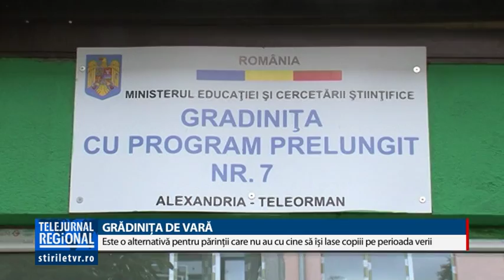GRĂDINIŢA DE VARĂ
Părinții care nu au cu cine să-și lase copiii pe timpul vacanței de vară au la dispoziție serviciile grădinițelor de stat. În Teleorman, de exemplu, de la începutul acestei luni, grădinițele se stat sunt deschise pentru prichindei. Instituțiile le oferă copiilor găzduire, hrană de trei ori pe zi și supraveghere din partea personalului specializat. Iar părinții pot merge liniștiți la serviciu cu gândul că micuții lor sunt pe mâini bune. Grădinița de vară își desfășoară programul până la sfârșitul lunii august.